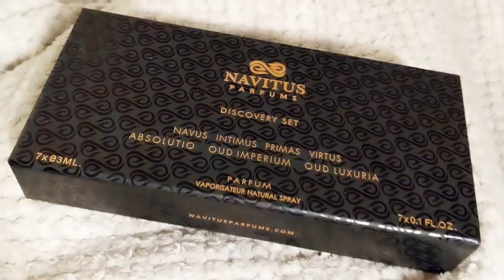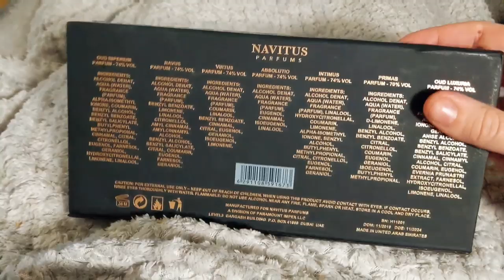REDOLESSENCE'S FRAGRANCES : NAVITUS PARFUMS, First impression.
As there's a long intro, and it's a more relaxed and chill video here's a little help to help you :

5:00
Navus

7:40
Intimus

9:40
Primas

12:25
Absolutio

14:40
Oud Imperium

16:23
Oud Luxuria

19:54
Virtus

I really hope you enjoyed as much as I did,
Bunny x